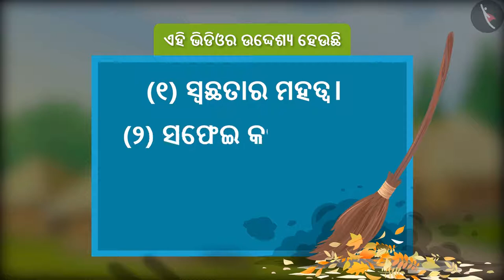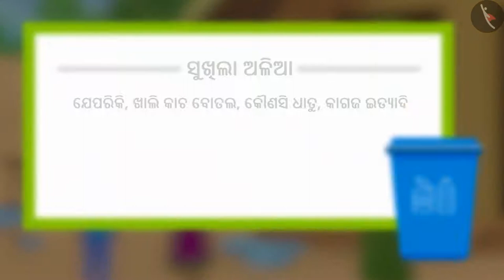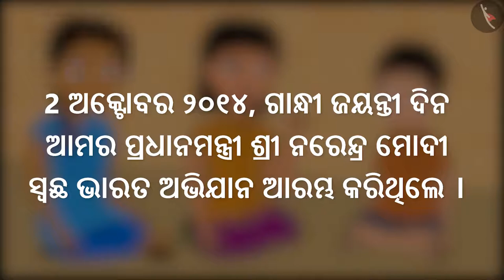ଆମ ଚତୁଃପାର୍ଶ୍ଵରେ ଥିବା ଶ୍ରମିକ | Part 1/1 | Workers around us | Odia | Class 5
कक्षा 5 | NCERT | ଆମ ଚତୁଃପାର୍ଶ୍ଵରେ ଥିବା ଶ୍ରମିକ | Part 1/1 | Workers around us | Odia | Class 5 | ଆମ ଚାରିପାଖରେ ଲୋକ

Class 5 | NCERT | Who Will Do This Work? |  | People Around us

In this video, we will study about Who Will Do This Work?.